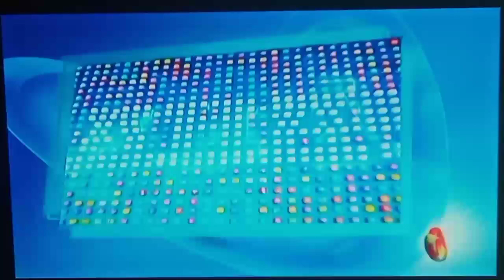(SNIPPET) AHA! Sponsor Bumper (02-13-2022) Commercial Break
Record : Camera
Edit App : Kinemaster Pro